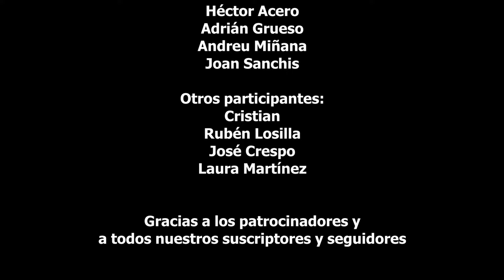Quiniela Jornada 15 (Temporada 24/25) #162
Web para hacer quinielas, otras apuestas y participar en nuestro concurso de 7 dobles:
Vídeo tutorial: ¿Cómo ganar dinero haciendo quinielas (de forma gratuita) y como participar en nuestra peña?